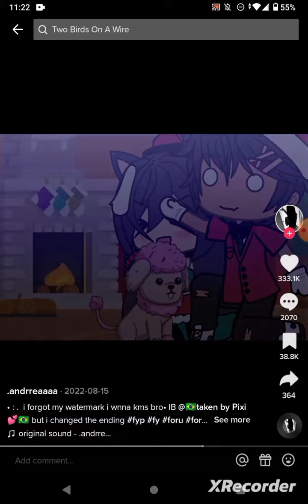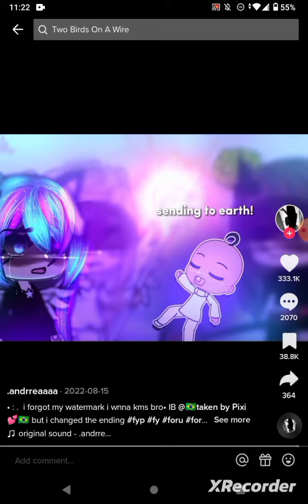gatcha club video